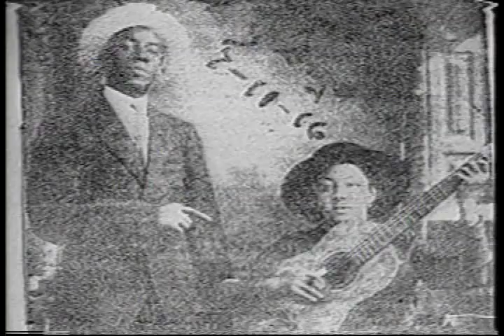Nostalgia Cubana - Maria Teresa Vera y Lorenzo Hierrezuelo - Longina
Un valioso duo de nuestra cultura cubana y unas vistas inéditas de los carnavales de los años 30's.